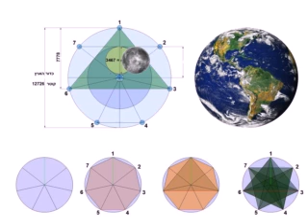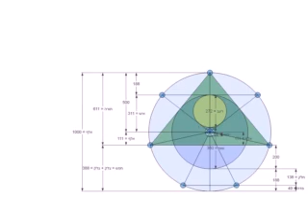7 moon earth extra light